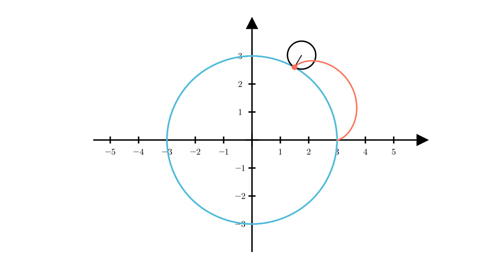Epicicloide y Ruletas